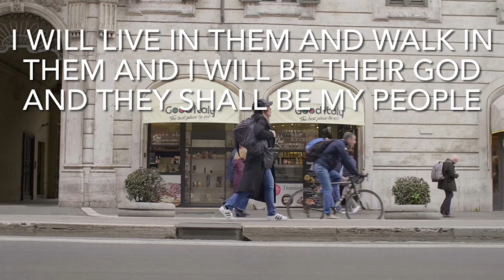￼ I never walk alone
an old, gospel song and scriptures on walking to inspire you in your journey what you’re just living life for exercising I need something to meditate to be reminded that you are never alone. ￼￼ whether you feel like you’re walking through a fire, flood or storm. God is with you so lean into his grace that it may bear you up ￼. ￼ ￼￼